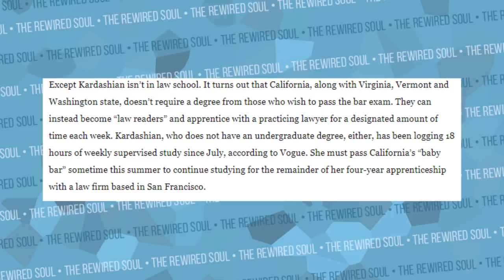So Kim Kardashian West Thinks She Can be a Lawyer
Kim Kardashian West talks about becoming a lawyer and passing law school tests in a new vogue interview, and the internet isn't happy about it.